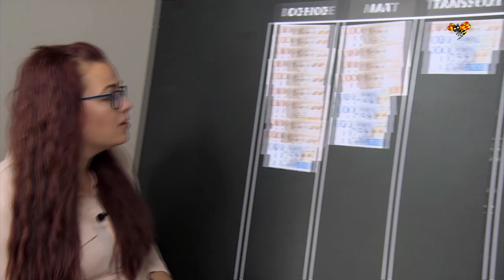Här är tisdagens hetaste nöjesnyheter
Paradise hotel 2018, Lyxfällan och Idol. Tisdagens snackisar